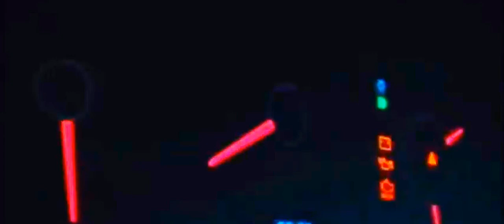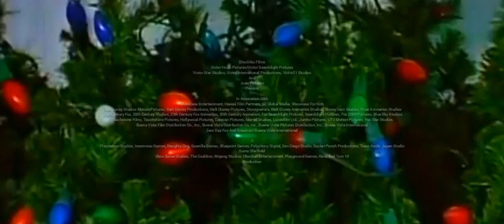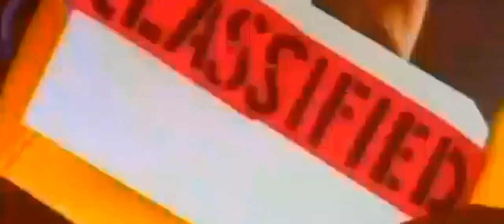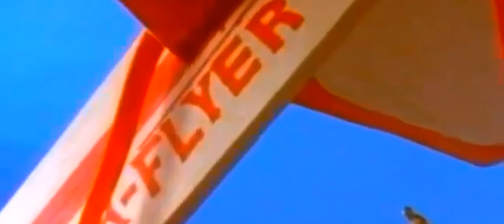A Pack Of Gifts Now (HD) (35mm) (CinemaScope) (2.35:1)